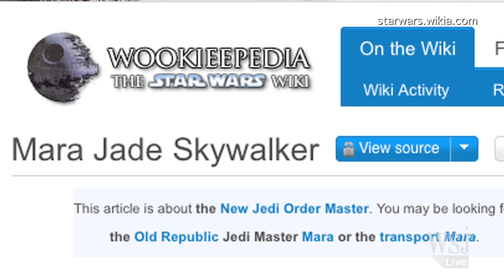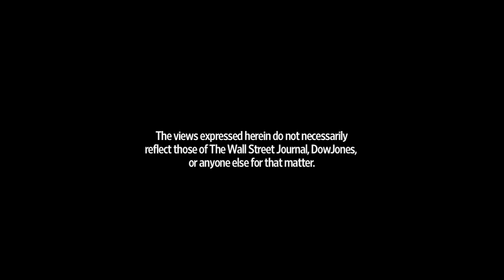What Should NOT Be In the New Star Wars Trilogy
Disney has bought Lucasfilm, a new Star Wars trilogy is announced, and the original cast is returning. Therefore, WSJ's Marshall Crook and Billy Higgins have a nerd argument- er- discussion about what shouldn't be in the new films. (Photo: Getty Images)